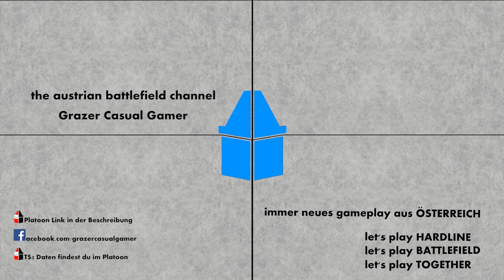let's play DIRTY BOMB | KNAPP ABER SIEG | PC | multiplayer gameplay | deutsch | german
Neues „let‘s play“ zu DIRTY BOMB ,  deutsch | german in 1080p HD.
Multiplayer gameplay vom Feinsten, aus Österreich.

"the austrian battlefield channel"

Willkommen bei -GCG-

DIRTY BOMB
Modus : objektiv
Map : train jard

Gameplay aus Österreich.
Das heutige Screenplay ist von MrSmith_aut.

the last division, gaming community & multigaming clan

Ihr seit auf der Suche nach einer guten Clan, schaut doch mal ein
"the last division" vorbei. Der "gaming community & multigaming clan" biete euch für die meisten derzeitigen Spiel mit Ihrem innovativen Konzept eine erstklassige Community mit aktive Mitspieler.